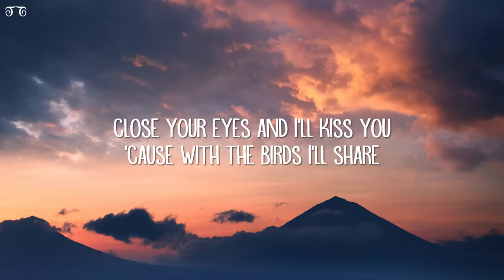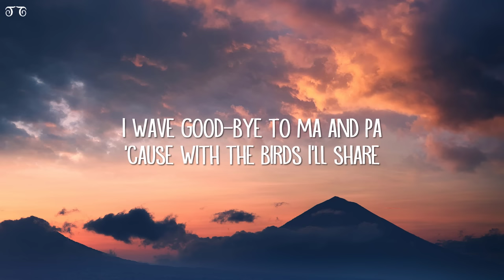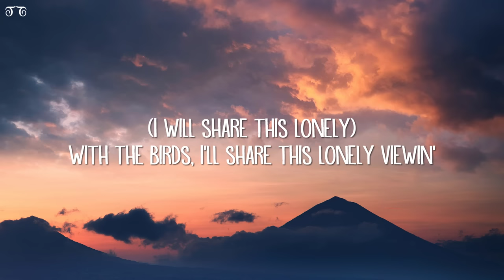Red Hot Chili Peppers - Scar Tissue (Lyrics)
Scar Tissue Lyrics:

[Verse 1]
Scar tissue that I wish you saw
Sarcastic mister know-it-all
Close your eyes and I'll kiss you
'Cause with the birds I'll share

[Chorus]
With the birds, I'll share this lonely viewin'

[Verse 2]
Ah, push me up against the wall
Young Kentucky girl in a push-up bra
Ah, fallin' all over myself
To lick your heart and taste your health, 'cause

[Chorus]
With the birds (Share this lone—), I'll share this lonely viewin'
With the birds (Share this lone—), I'll share this lonely view

[Verse 3]
Blood loss in a bathroom stall
A southern girl with a scarlet drawl
I wave good-bye to Ma and Pa

[Chorus]
With the birds (Share this lonely), I'll share this lonely viewin'

[Verse 4]
Soft-spoken with a broken jaw
Step outside but not to brawl and
Autumn's sweet, we call it fall
I'll make it to the moon if I have to crawl and

[Instrumental Break]

[Guitar Solo]